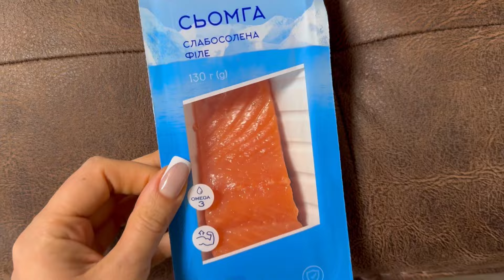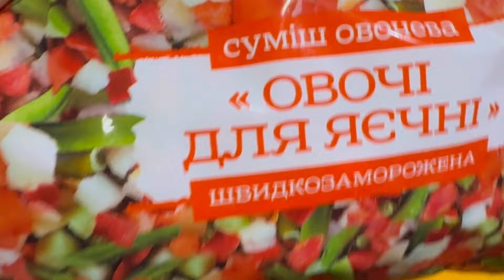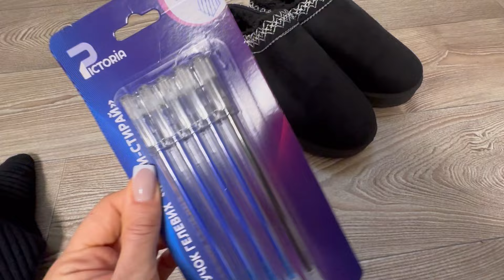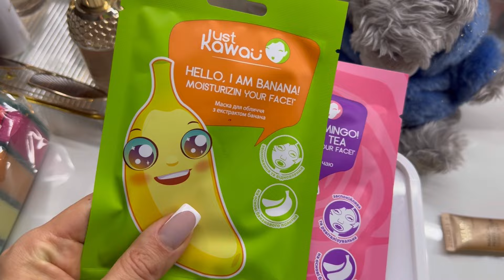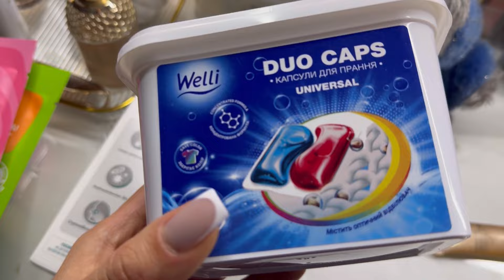Покупки одежды/уход за лицом/влог